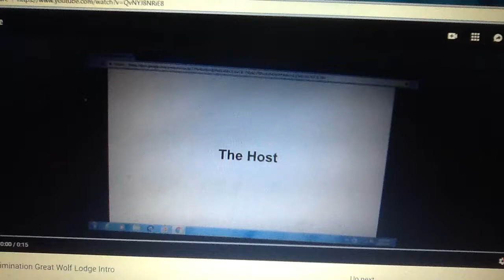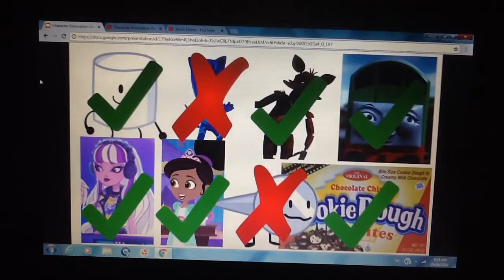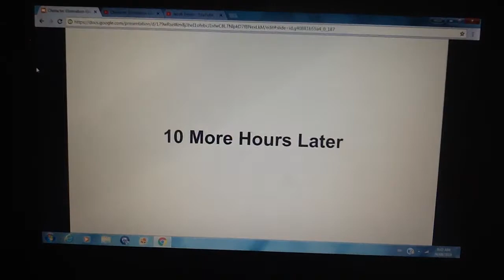Character Elimination Great Wolf Lodge Episode 17: Questions Unanswered